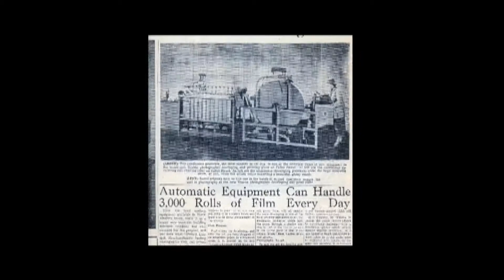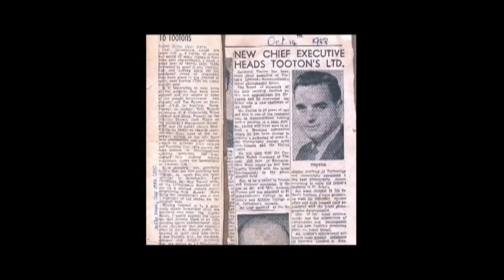Tooton documentary film (Outtake #3): Sad Ending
Here, Anthony M. Tooton (IV) narrates the trajectory of the final days of Tooton’s Photography (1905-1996).